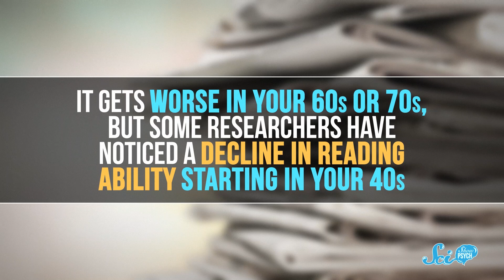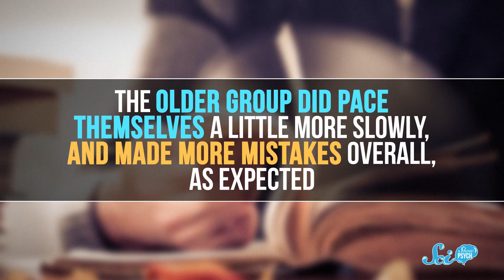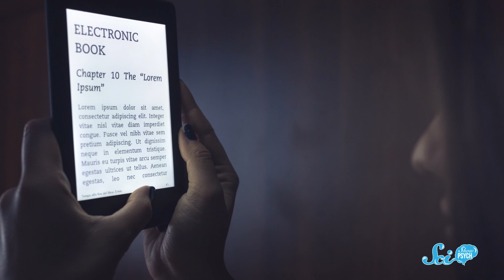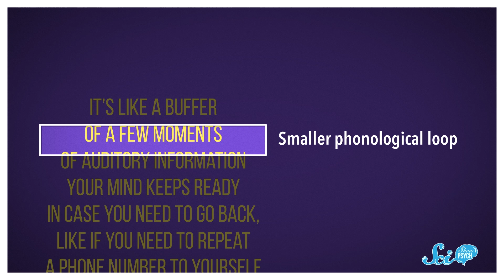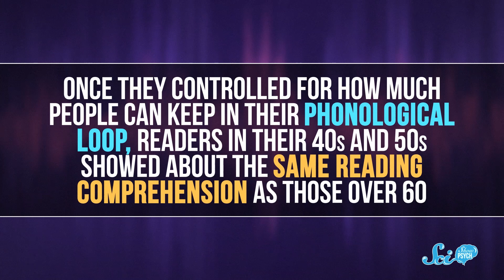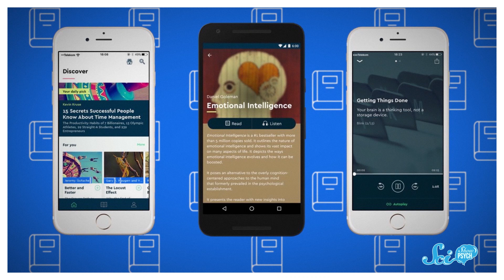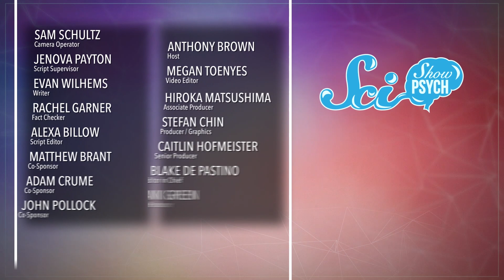You Read More Slowly As You Get Older — Here's Why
Researchers have noticed a decline in reading ability starting in your 40s. And learning more about why this happens might help us tell the difference between healthy aging and Alzheimer’s disease.